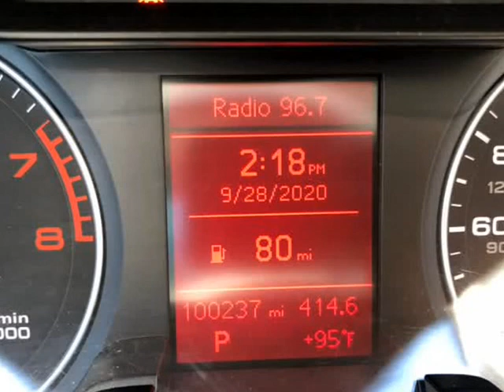2011 Audi A4 4dr Sdn CVT FrontTrak 2.0T Premium (Las Vegas, Nevada)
4140 W Desert Inn rd
Las Vegas